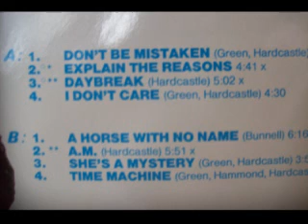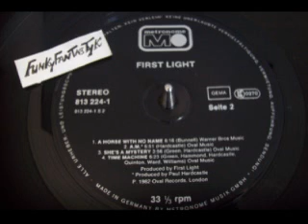1ST LIGHT - Time MACHINE 1983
LONDON Records